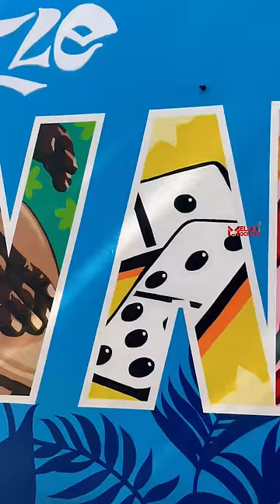Little Havana | Miami | Cuban Coffee